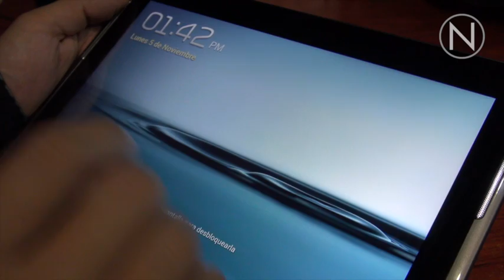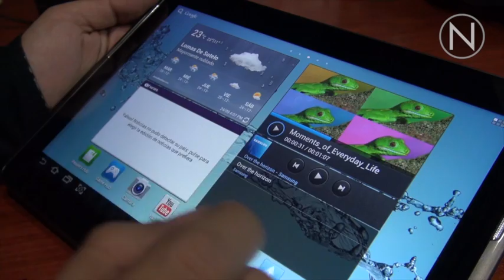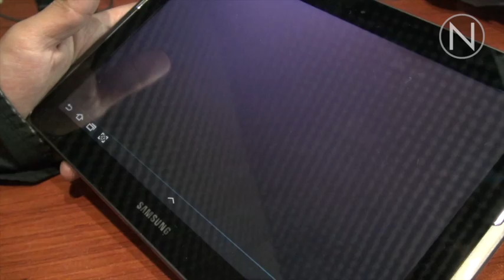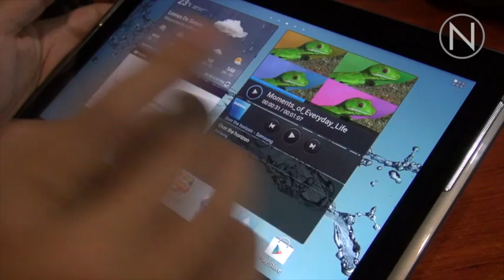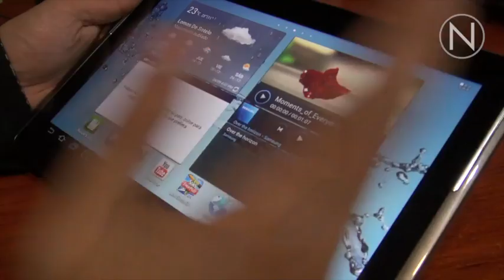Una tablet para juegos y videos, Galaxy Tab 2 10.1 / WISH Review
Reseña de la tablet Galaxy Tab 2 de Samsung con Android 4.0, Ice Cream Sandwish. Procesador dual core 1.4 ghz, 1 Gb de ram, modelos de 16 y 32 Gb expandible vía tarjeta SD. Pantalla de 1280 x 800 px (HD) de 10.1 pulgadas en diagonal.